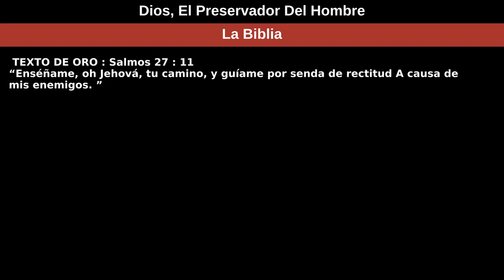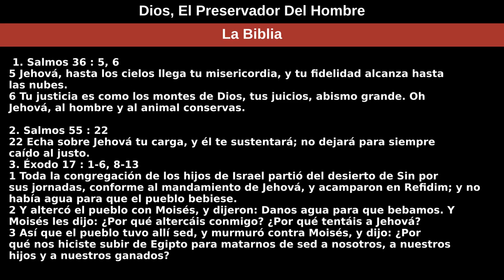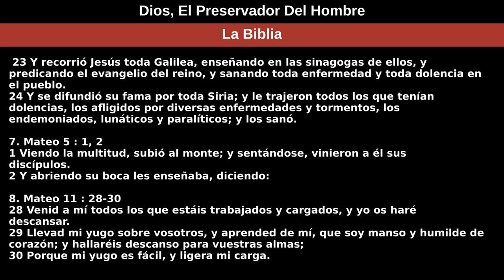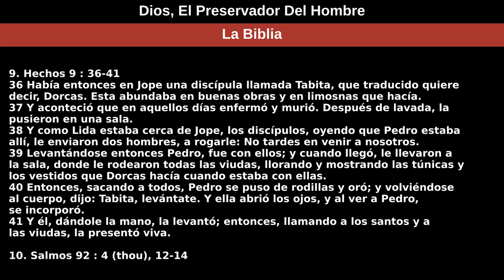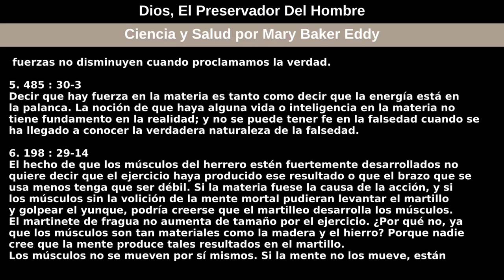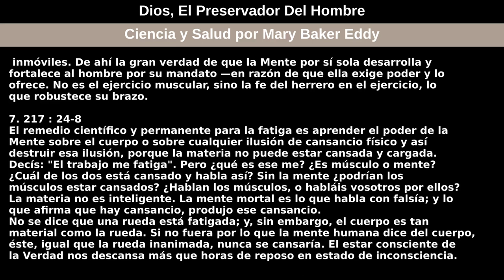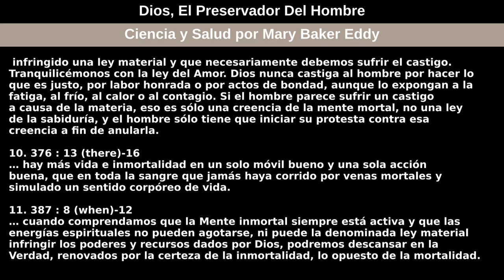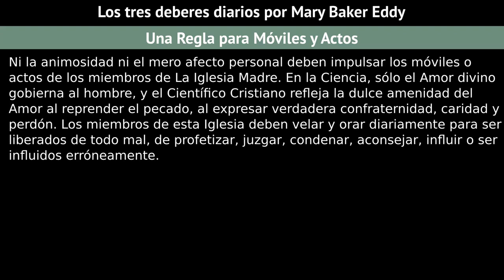12 de diciembre de 2021 — Dios, El Preservador Del Hombre